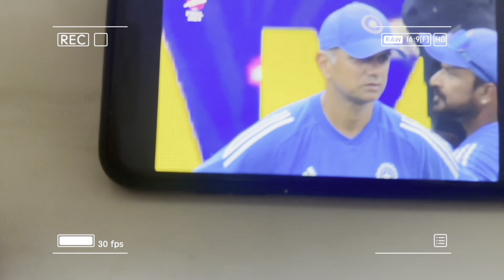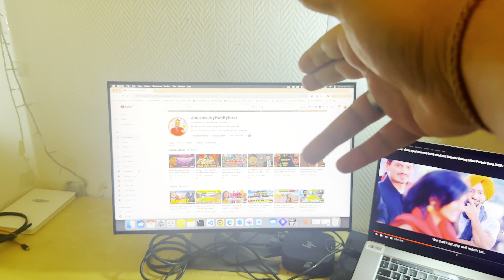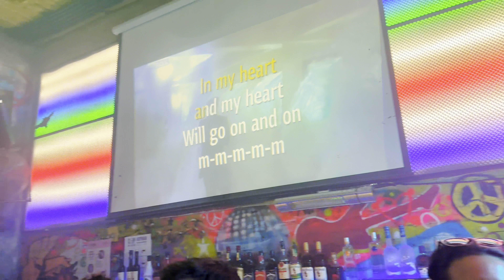India Wins | Kaise Hua Ye Chamatkar? | India Vs South Africa ICC T20 World cup 2024 Final |IND VS SA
India Wins!!! | Kaise Hua Ye Chamatkar? | India Vs South Africa ICC T20 World cup 2024 Final Match | IND VS SA
Description:
Is exciting vlog mein, mere saath judiye aur phir se jeeye ICC Men's T20 World Cup ke final match ke thrilling pal, jo hua India aur South Africa ke beech. Mahsoos kijiye intense moments, nail-biting suspense, aur woh khushi jab India ne World Cup title jeeta. Dekhiye match ke dramatic highs aur lows, meri live commentary, aur uske baad ki grand celebration party. Yeh khushi aur excitement miss mat kariye, jab hum India ki historic jeet ko style mein celebrate karte hain!